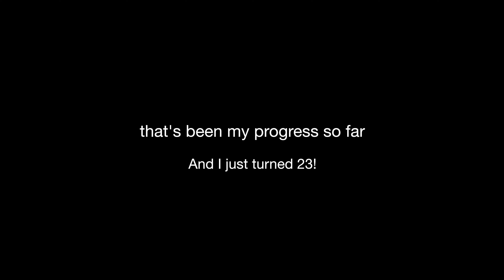11 years of cello progression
I explain the video but I lost the videos I had from ages 5-10! Hopefully by some miracle I find some of them one day🤞